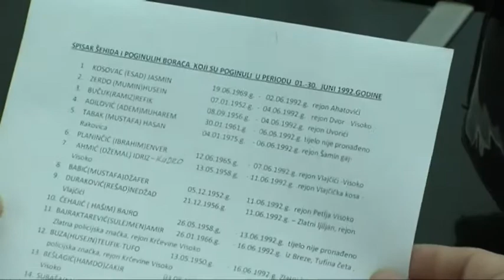Održan Okrugli sto o temi „ Vojno- operativna dejstva na teritoriji općine Visoko, juni ‘92“